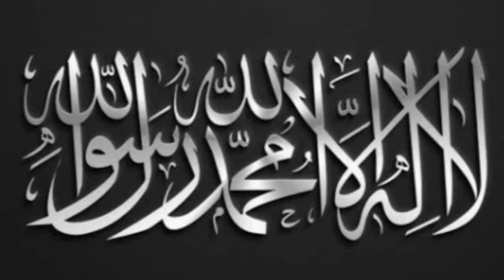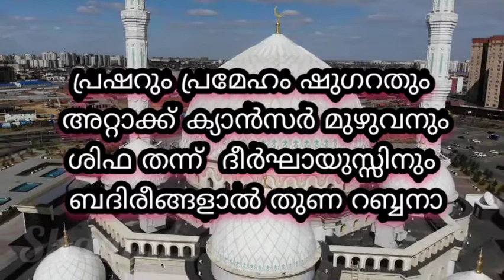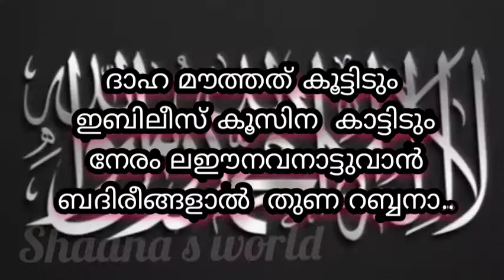തവസ്സുൽ ബൈത്ത് കൂടെ ചൊല്ലി പഠിക്കാം |Thavassul baith with lyrics | Thavassul baith malayalam lyrics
Whatever you have on my channel, I'd love to comment.
  My success is every support you give.  So please support me.